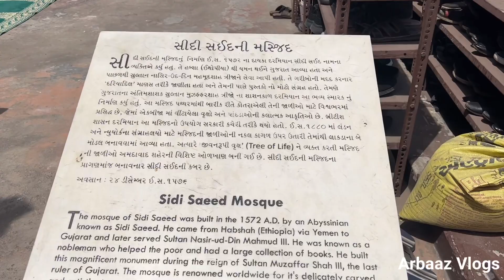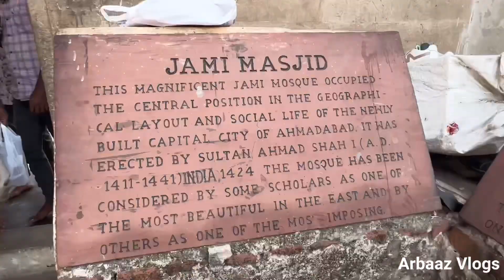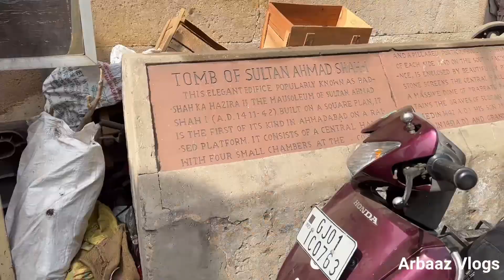अरे बाप रे, जिंदगी में पहली बार मोदी इस मस्जिद में आये!Sidi Saiyyed Mosque Ahmedabad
Sidi Saiyyed Mosque